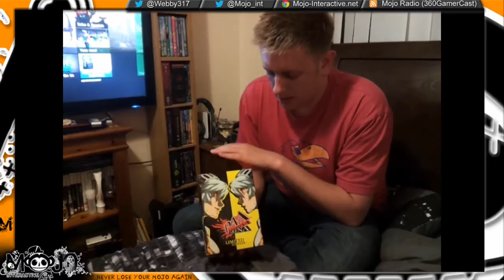Persona 4 Arena Collectors Unboxing